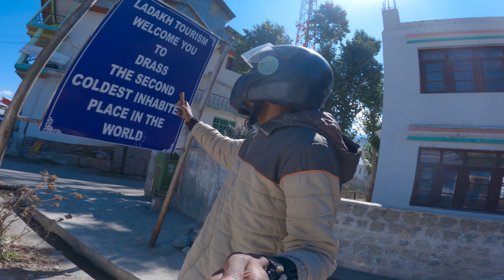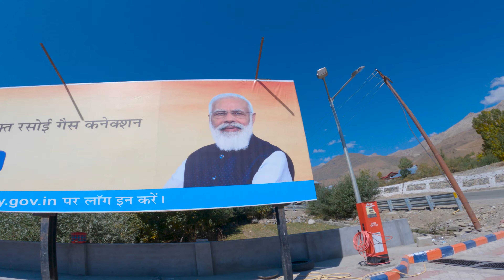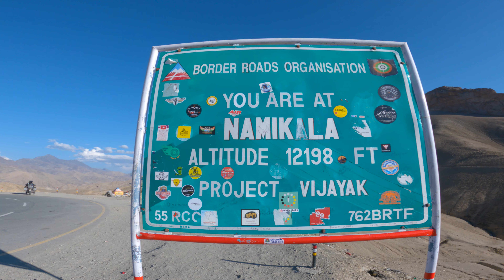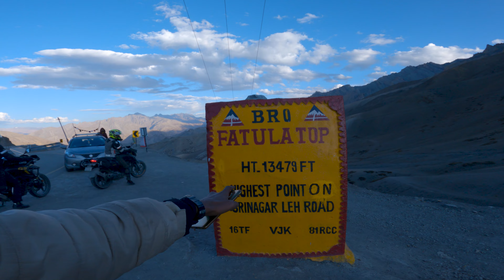Bohot bada popat ho gaya | Day 6 ( Part-2 ) | Fatula Top | Mumbai -Ladakh-Mumbai bike ride.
I hope you enjoyed previous episodes of this series. We started our ride on 25th November 2021 and this is 6th day of the ride. And this is the 2nd part of Day 6. In this episode we started our ride from Jammu and Kashmir - Ladakh border and reached Lamayuru Monastery ( Leh ).
I hope you will enjoy this video, If you enjoyed this video do not forget to like, comment, share and the most important do not forget to subscribe to my YouTube Channel.